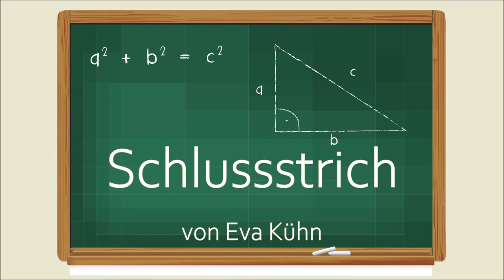Trennung mathematisch betrachtet - ein Hörgedicht von Eva K. Kühn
Eine Trennung mathematisch betrachtet. Manches folgt eben einer logischen Notwendigkeit ...

Schlussstrich

Das Lineal ihrer Lippen
zieht einen Strich unter das „Nein“.

Schon möchte sie seine Schuld ausradieren,
ein Herz an die Wand malen ...

Sie zieht den Strich nach.
Deutlich.

Ihre Augen messen
die Wirkung des Unerhörten.

Sie geht.
Es geht.
Was zu beweisen war.

Copyright: Eva K. Kühn

Text und Stimme: Eva K. Kühn
 Bild: Pixaline auf Pixabay